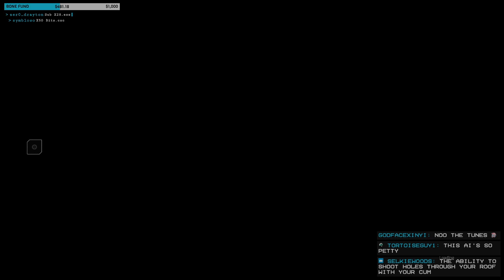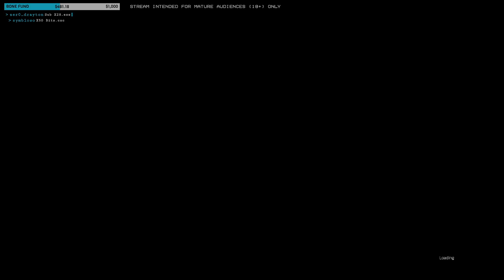GHOSTRUNNER - mission status: sick (Stream VOD 10/27/20)